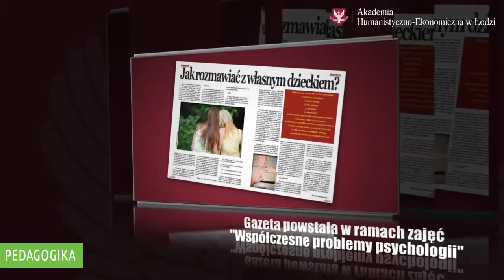Pedagogika AHE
Wyróżnia nas nowatorski i ciekawy program kształcenia.